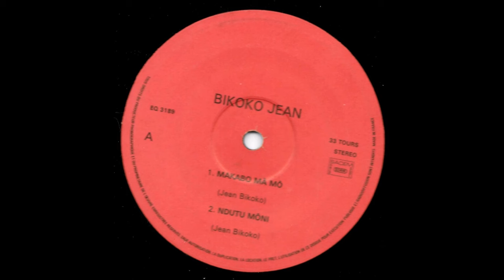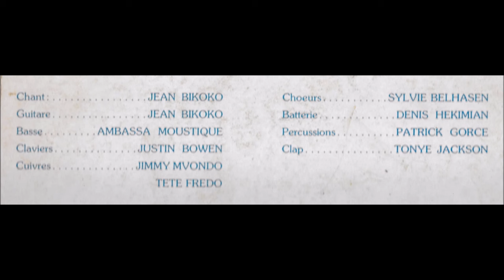Jean Bikoko - ma cabo ma mo (A Paris - Equateur management - Abbia)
Chant et guitare: Jean Bikoko
Basse: Moustick Ambassa
Clavier: Justin Bowen
Batterie: Denis Hekimian
Percussions: Patrick Gorce
Cuivres: Jimmy Mvondo, Tete Fredo
Choeurs: Sylvie Belhasen
Clap: Tonye Jackson